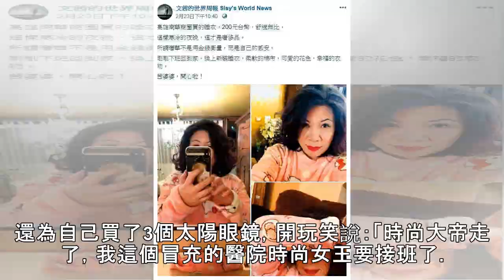【小妹大抗癌】肺部發現腫瘤 陳文茜節目砍半戰病魔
**現年61歲的陳文茜，2000年時發現疑似乳癌，此後大小腫瘤不斷，近期檢查出連肺部也有腫瘤，18日於台大醫院進行內視鏡手術。同時也傳出《文茜的世界周報》因需花太多時間心力，體力無法負荷，不得不將節目從原本一週4小時對半砍成2小時，13年來沒請過假，想必內心萬分不捨。**說話軟綿綿但內容犀利的陳文茜，被李敖誇是「最聰明的女人」，但健康狀況卻時好時壞，她曾豁達的說：「過了50歲以後，我覺得我的人生都是多出來的，只希望這人生有意義。」也常在臉書上勸告粉絲朋友不要害怕人老珠黃，更給自己取名為「茜婆婆」，努力想以樂觀心情看待生老病死話題。See detail10多年來飽受腫瘤困擾的陳文茜，越來越懂得怎...